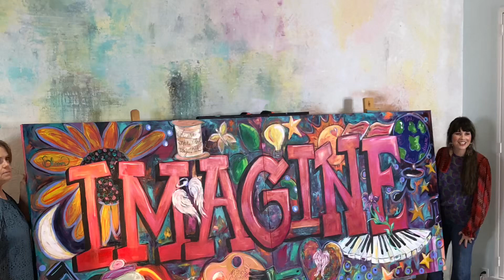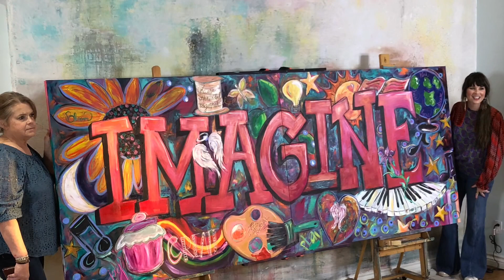Painting a mural with Dionne Woods The Turquoise Iris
I took a crazy road-trip to help celebrate and create an awesome mural that is going to be donated to a school.  Painted with @TheTurquoiseIris and others to create a beautiful mural.